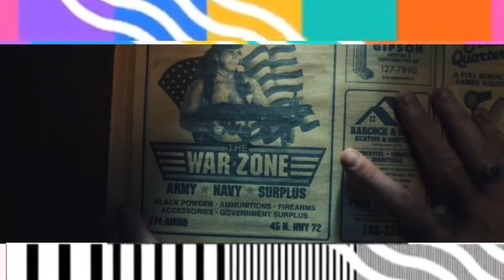STRANGER THINGS SEASON 4 Vol 2 Tamil EPISODE 1 Review Recap Westeros TV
STRANGER THINGS SEASON 4 Part 2 EPISODE 1 Tamil Review Recap Westeros TV Tamil (தமிழ்).
Background Music in this video ⬇️ in order

Musician: Philip E Morris

thanks you kindness ❣️🔥